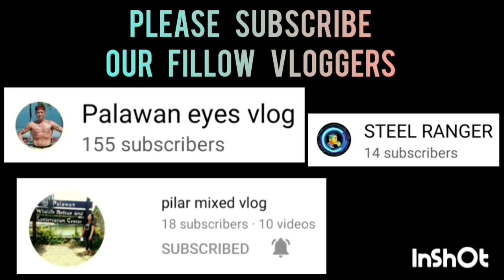BASIC VS SAN MIGUEL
BASIC VS SAN MIGUEL GAME HIGHLIGHTS | UNDER 17 CATEGORY BRACKET A | 1ST TPP PRESEASON TOURNAMENT CHAIRMAN'S CUP PALAWAN BASKETBALL PROGRAM AT SPORTS COMPLEX COURT,BGY. TINIGUIBAN,PPC | MARCH 17,2023